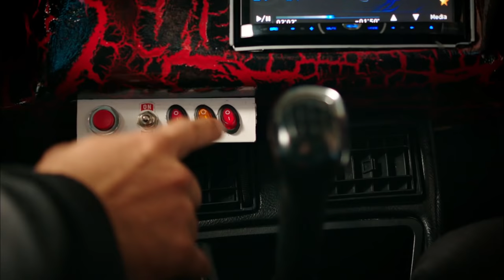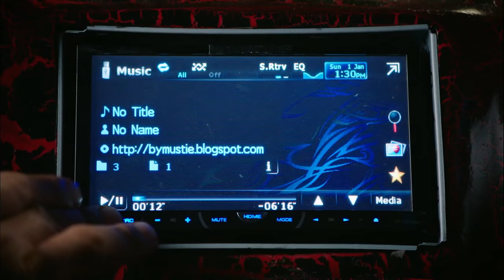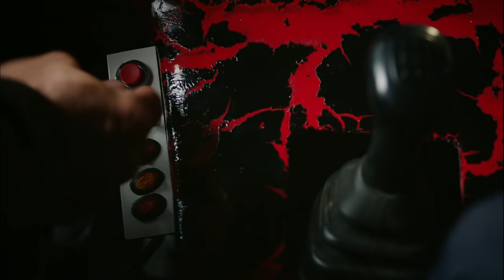Güzel Köylü - 24.Bölüm Bünyamin Sahneleri!